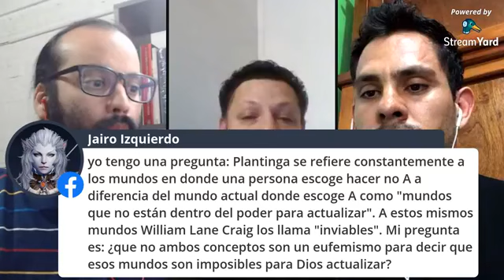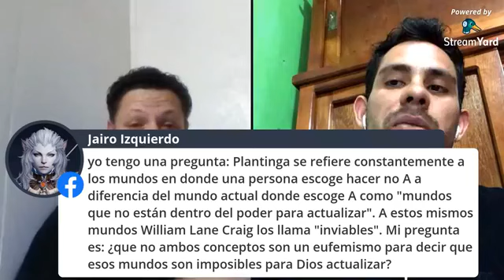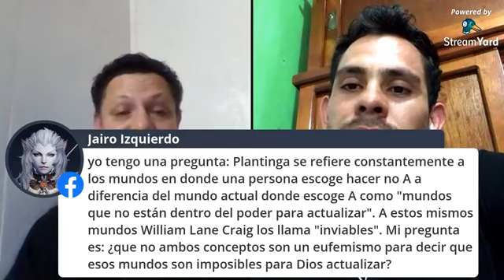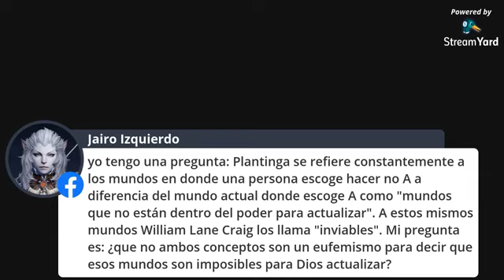CharlaLiteraria sobre el libro "Dios, la libertad y la maldad" de Alvin Plantinga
En esta tertulia conversamos sobre nuestro lanzamiento del libro del Dr. Alvin Plantinga: "Dios, la libertad y la maldad".